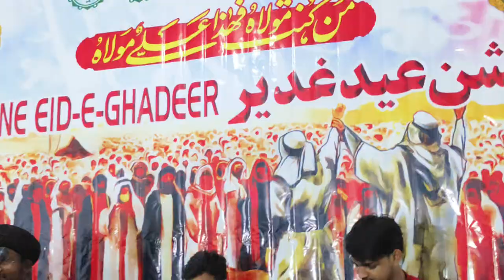Gift 🎁 Jashn E Imam E Ali Jashn Meer Gaon Gonda 2024